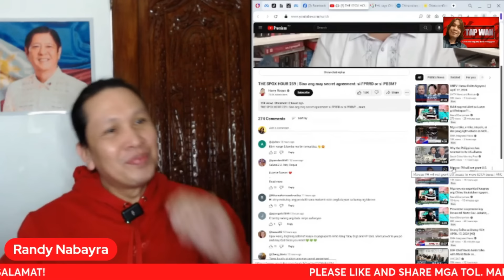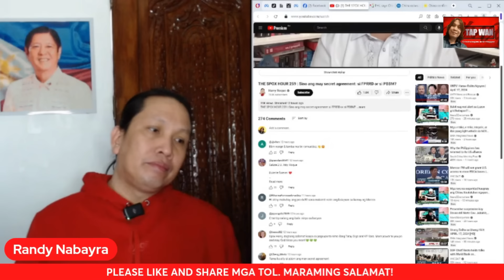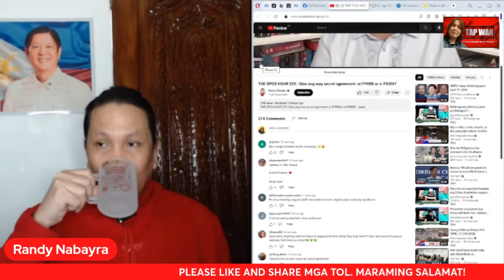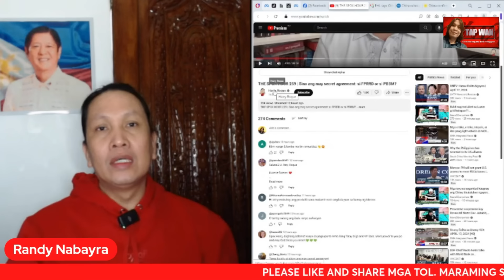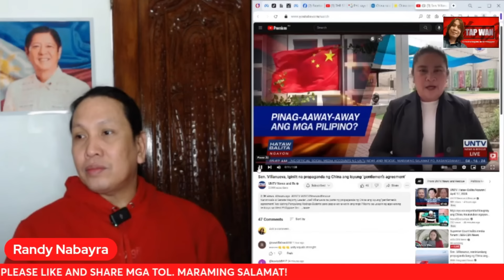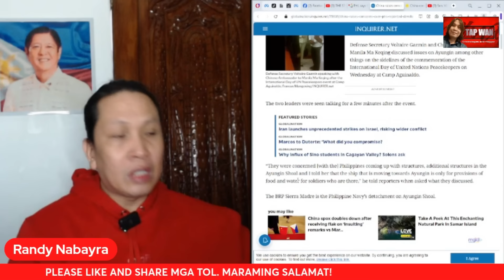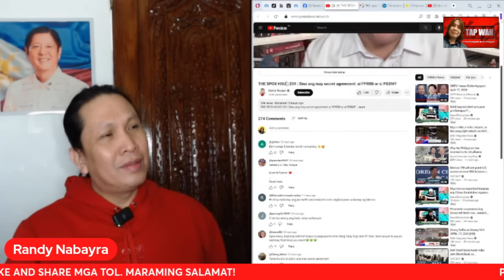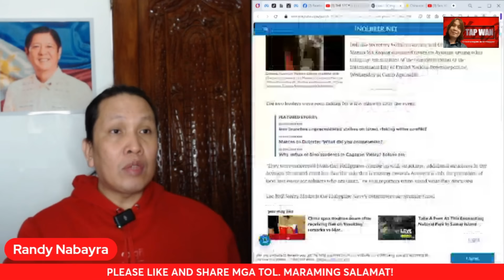ROQUE, TINURO ANG AQUINO ADMINISTRATION NA NASA LIKOD NG DEAL SA CHINA, NANINIWALA BA KAYO SA KANYA?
HARRY ROQUE, TINURO ANG AQUINO ADMINISTRATION NA NASA LIKOD NG DEAL SA CHINA, NANINIWALA BA KAYO SA KANYA?